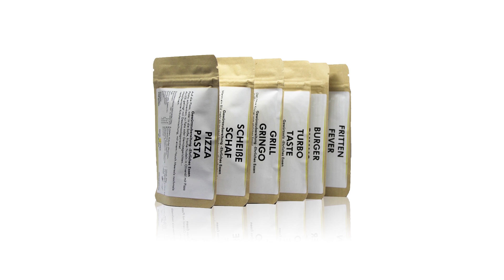REZEPT: CHAMPIGNON AUFLAUF MIT HÄHNCHEN UND FETA - schnell und einfach selber machen!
Inhalt:
▫️ Champignon Auflauf mit Hühnchen und Feta: Ich liebe Auflauf Rezepte und dieses hier besonders, denn mit Pilzen, Hähnchen und Feta ist quasi alles drin, was ein mega leckerer Auflauf braucht.

SPAR-CODE*: EhrlichesEssenST

🍳 Zutaten:

400 gr  Hähnchenbrust, geschnitten
250 gr  Champignons
200 gr  Fetakäse
200 ml  Sahne
1   Zwiebel
2   Knoblauchzehen
Salz, Pfeffer
Turbo Taste

► Küchenmaschine Kenwood Cooking Chef
► Meine Canon Kameras